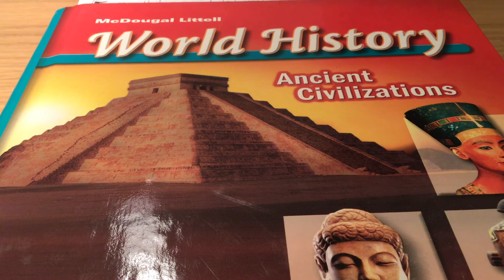Sumerian Achievement 1